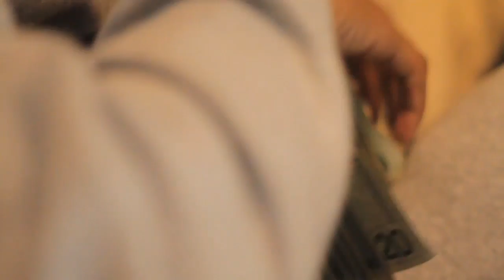StreetTeamMillz - Load In/Hold Up ***OFFICIAL MUSIC VIDEO***